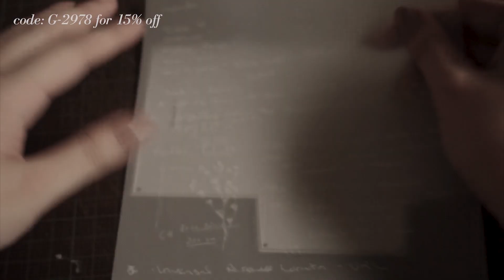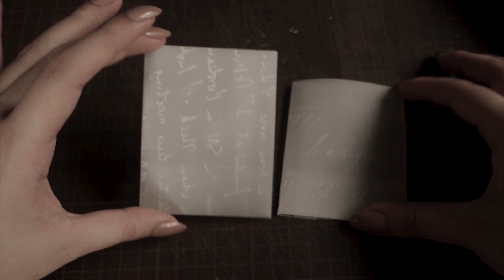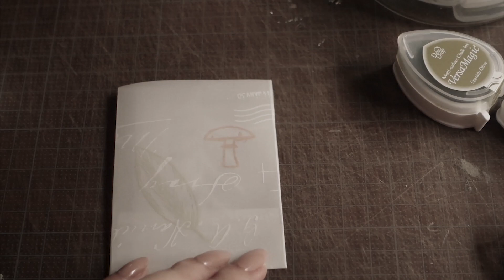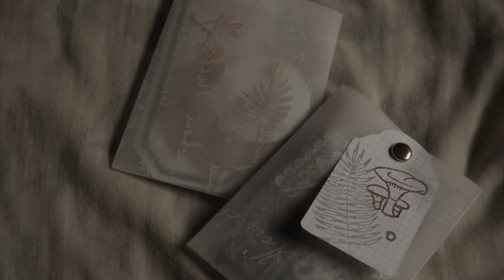— preparing small happy mail things | ft inloveart shop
hi there! inloveart shop was kind enough to let me choose some items from their store to try out! i decided to get some stamps and some diecuts to use to make pockets for happy mails that i'm preparing. i must say their stamps are so cute! they are my favorite from all the things that i got.

maybe this video can help you curate something for your penpals. if you are interested, you can find the items below: